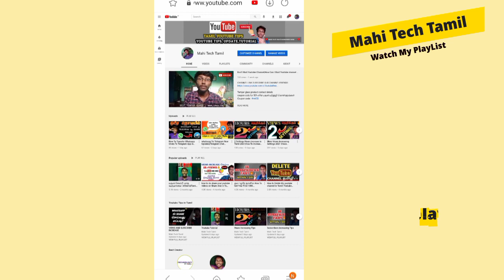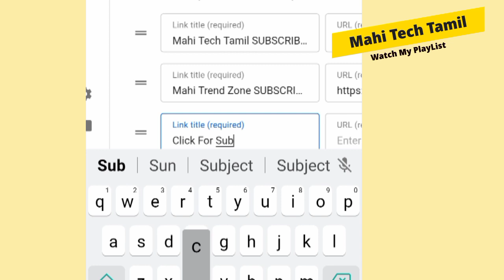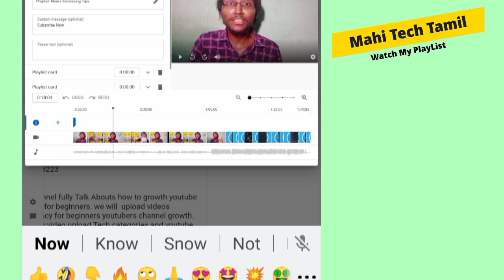2 Setting subscribe Increase | How Can I Subscribers Increase | Tamil | Mahi Tech Tamil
No.1 Temper Glass in market Hurry up!

Our channel fully Talk Abouts how to growth youtube channel for beginners. we will  upload videos consitency for beginners youtubers channel growth. Please  share  my videos  to your creators  friends. you sholud comment on my comment section for what  you  want videos or what kind of videos i will  upload  on my channel.